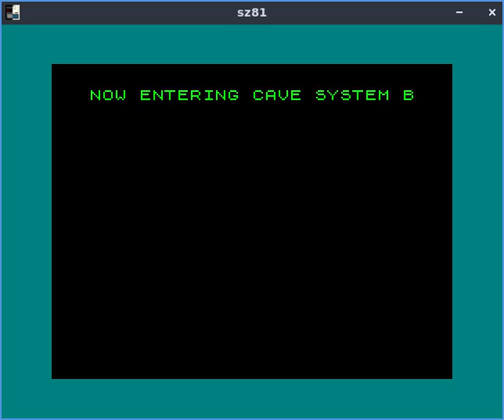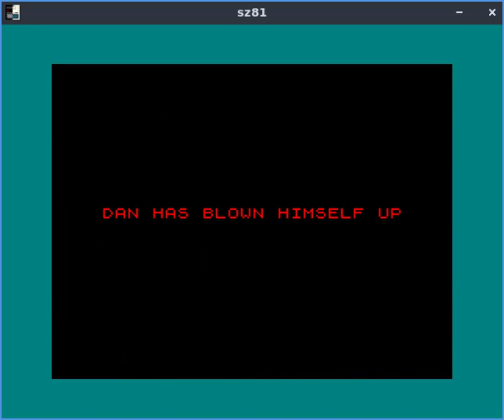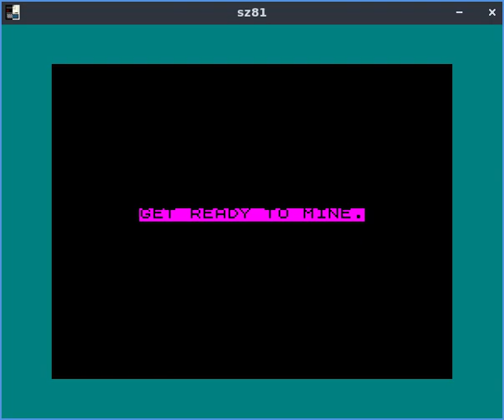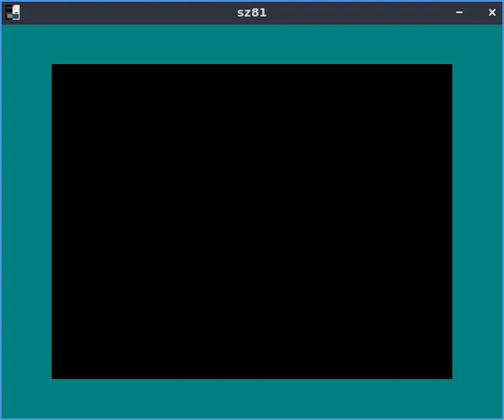Rush Crush II - ZX81 game